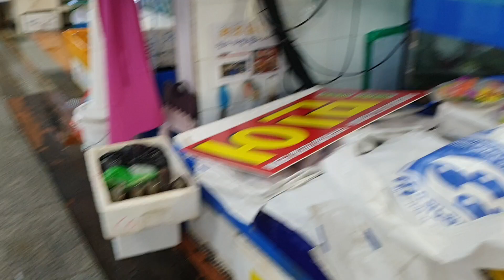노량진수산시장 대방어 전북상회가 준비했네요!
노량진수산시장 대방어 철이 되었습니다 대방어는 피를 빼서 숙성이 필요한 생선!!!
전북상회 사장님께 가격도 물어봤어요!